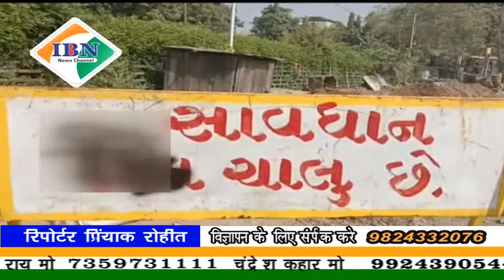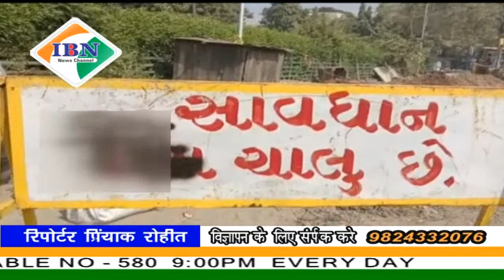ibn news Vadodara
माणेजा गांव में चल रही कॉरपोरेशन की कामगिरी में कॉरपोरेशन के बोर्ड पर अश्लीलता की लिखावट